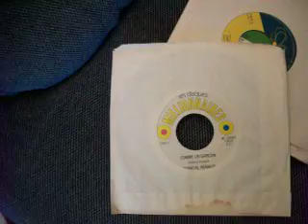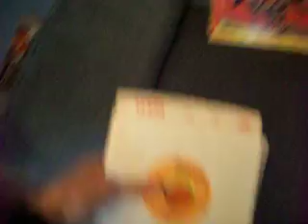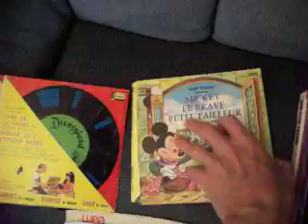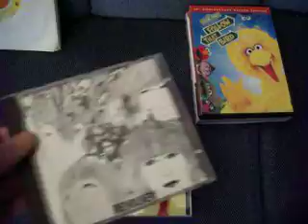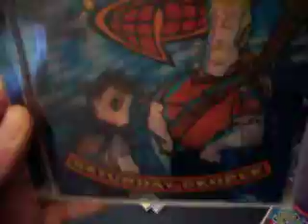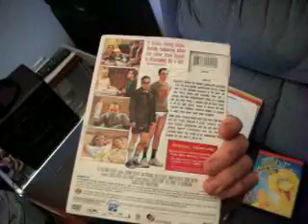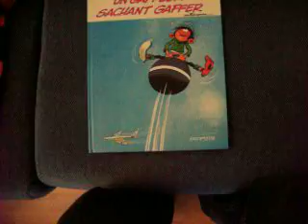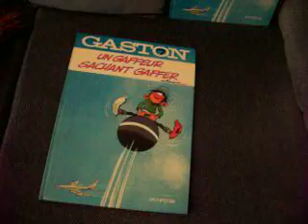2022-10-08 Flea market finds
Flea market finds for Saturday, October 8th 2022.
About the David Bowie singles CD: turns out those are single versions, just not North American ones in some cases.